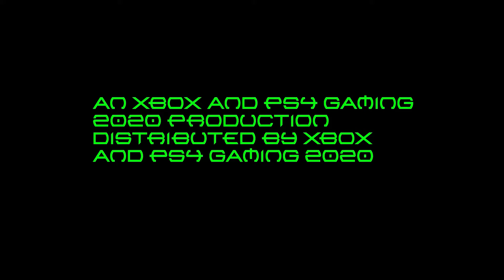GAMESQUAD HOTEL S18 E20: Keith's New Game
ALL THOSE BEES!